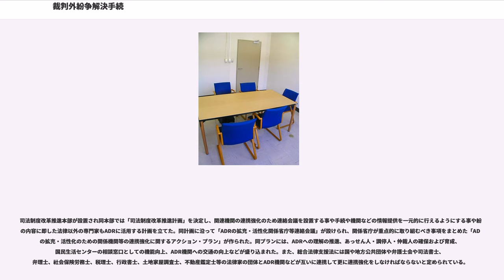裁判外紛争解決手続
裁判外紛争解決手続（さいばんがいふんそうかいけつてつづき、）とは、訴訟手続によらない紛争解決方法を広く指すもの。紛争解決の手続きとしては、「当事者間による交渉」と、「裁判所による法律に基づいた裁断」との中間に位置する。ADRは相手が合意しなければ行うことはできないが、紛争解決方法としては、あくまで双方の合意による解決を目指すものと、仲裁のように、第三者によって法的判断が示されるものとに大別される。

ADRの種類にはあっせん、調停、仲裁がある。

あっせんは、当事者同士での交渉で解決を図る事を目的とし、あっせん人が間に入って当事者同士の話し合いを進めて解決を図るものである。あくまで当事者同士の話し合いによった解決を目指す制度で、あっせん人が解決案を提示する事もあるが拒否することができる。

調停は、調停人が示した解決案を拒否することができるが、仲裁判断は裁判の判決と同じ効力があり、当事者は拒否することができない。また控訴や上告等の不服申し立ての制度はなく、仲裁がなされたケースについて裁判を起こす事はできない。

仲裁とは事前に当事者同士が仲裁を受けることに同意する（仲裁合意）した場合に仲裁人が仲裁を行うものである。

なお、機関によってADRの呼称は異なり、呼称が「あっせん」であっても内容は「調停」であることもあるので利用する際には確認が必要である。

ADRの代理人は、主に弁護士であるが、弁護士法第72条に反しない範囲において、ADR実施機関の仲裁規則等により、単独で又は弁護士と共同で、司法書士、弁理士、社会保険労務士、土地家屋調査士、行政書士、建築士等の専門家にもADR手続きの代理を認めることがある。また、国外のADRでは、法律で代理人の資格に一切制限を設けていないことがある。弁護士と司法書士はADR機関に対する申立書類の作成を業として行うことができる。

ADRを利用したい人がADR指定機関に申し立てを行い、申し立てを受け付けるとADR機関が相手方に連絡する。ADRによる解決が望めない等、場合によっては却下される事もある。
相手方がADRに合意すれば手続きが始まるが、拒否すれば手続きは成立しない。

ADR手続きが始まると、あっせん人・調停人・仲裁人が決定される（複数の候補者から当事者が決める場合もある）。そしてあっせん・調停・仲裁が行われる。

あっせん・調停の場合は当事者が合意すれば成立となり、手続きが終了する。当事者が拒否した場合は不成立となる。仲裁の場合、仲裁人が仲裁判断を行うが、事前に仲裁合意を行っているので、当事者はこの判断を拒否できない。

裁判外紛争解決手続（ADR）は、当事者間での交渉が不調に終わった場合の紛争解決手段である。同様の解決手段として裁判所を介して行う民事訴訟がある。以下、ADRの民事訴訟との違いについて記述する。

民事訴訟と比較した場合のADRの長所としては、利用者にとっては費用が少なくすむ、非公開のためプライバシーや社内技術などが外部に漏れるリスクを回避することができ、訴訟と比べて時間がかからない、手続きが裁判の様に難しくない（電話で申し込める機関もある）、当事者の都合に合わせて日時を決める事が出来るなど当事者の意向に応じて柔軟に対応することが可能という点が挙げられる。また実施機関が裁判所に限定されず他の機関で紛争解決を行うことにより、裁判所にとっても持ち込まれる紛争が減り、紛争処理に関する負担の軽減につながる。

一方、短所としては、仲裁での解決を選択すると訴訟を起こす権利が失われる、話し合いベースのADRの場合、必ずしも紛争解決に至るとは限らない、ADR機関が一方の当事者と密接な関係にあるケースではもう一方の当事者にとって不利な裁定が下される恐れがあるなどの点がある。

ADRの存在を知らない人が多いことや、判断の公平性への疑問などが挙げられる。

各国における裁判外紛争解決機関については、内閣府 国民生活審議会における第16次消費者政策部会報告の資料などを参照されたい。

日本におけるADRの手続きは、「ADR機関」と呼ばれる紛争当事者と関わりのない第三者機関によって行われる。機関は司法機関、行政機関、民間機関に大別することができる。

行政機関や独立した行政委員会。以下、主なものを列記。

民間機関については、裁判外紛争解決手続の利用の促進に関する法律の施行（2007年4月1日）により、本法により紛争解決機関の認証を行うことになった。ちなみに認証第1号は、...